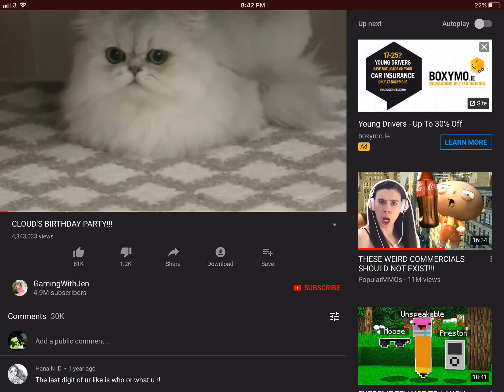Cloud from Pat and Jen turned into sans!